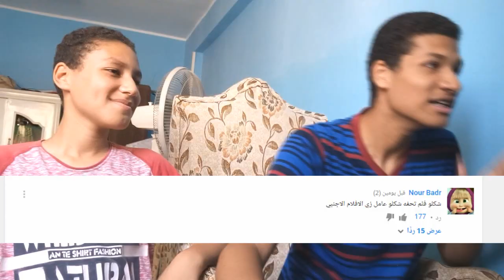تقليد اعلان فيلم الديزل ( فيلم عيد الاضحي ) محمد رمضان 2018